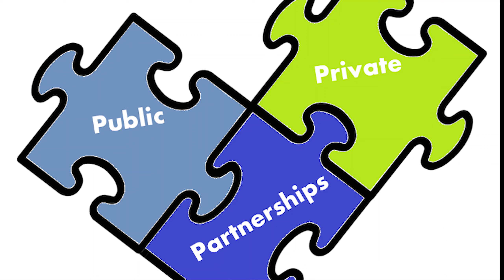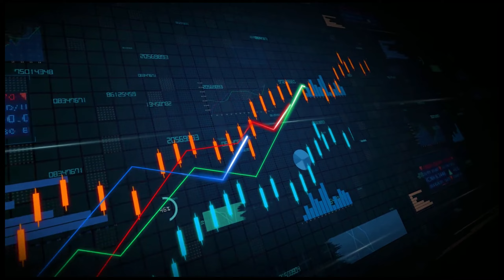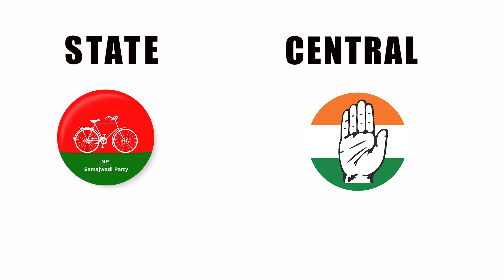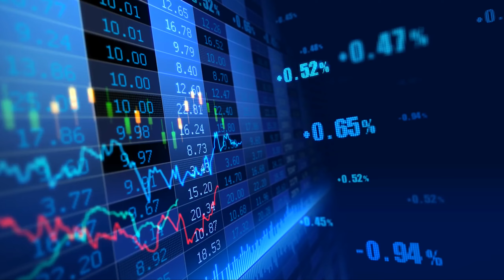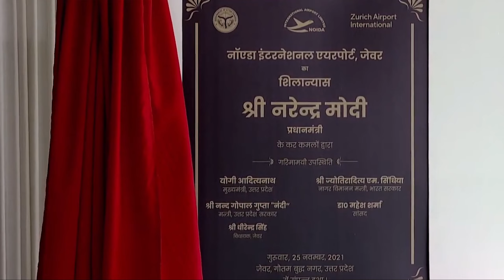पूरी जानकारी जेवर एयरपोर्ट Noida International Airport✈️ की | Latest Update | कब तक बनकर तैयार होगा